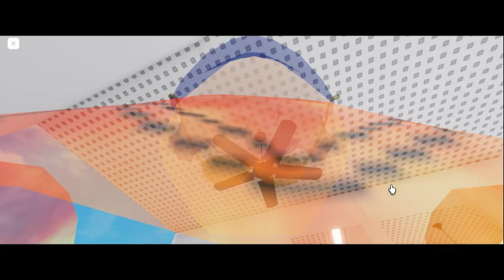Alpha Ceiling Fan 318/5B Black Roblox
Alpha 318/5B Roblox